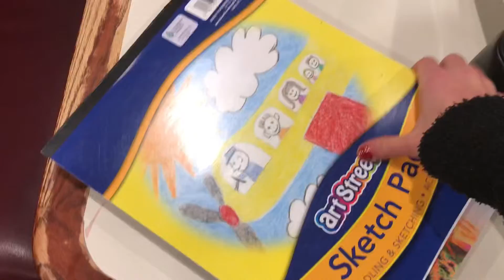Last Minute Christmas Eve Activity’s🌲❤️ Vlogmas Day 5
MERRY CHRISTMAS 🎁

I am so blessed and I know the wonderful
Meaning of Christmas! Look foward to more amazing content in 2022 and I will see you
Next time😘